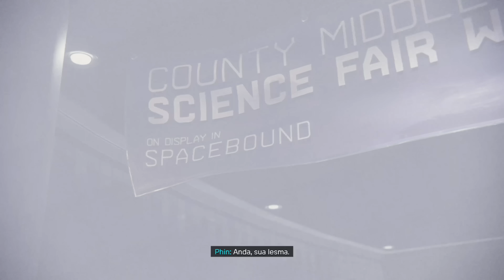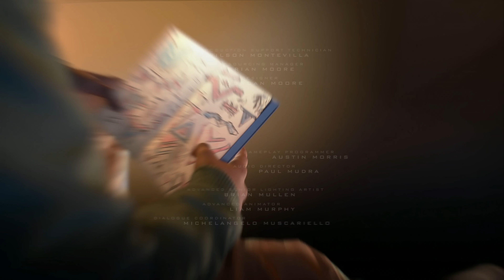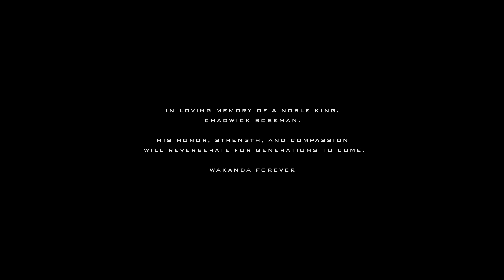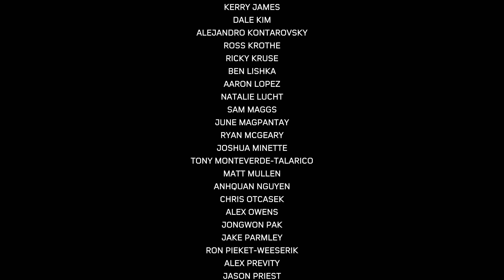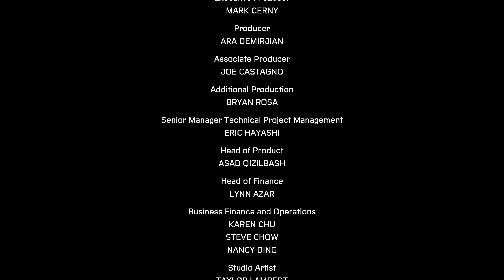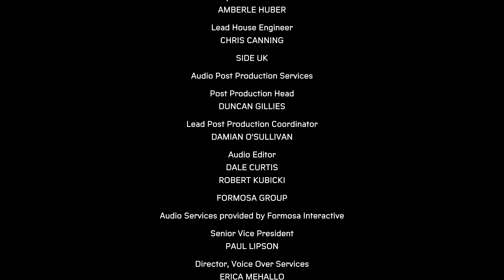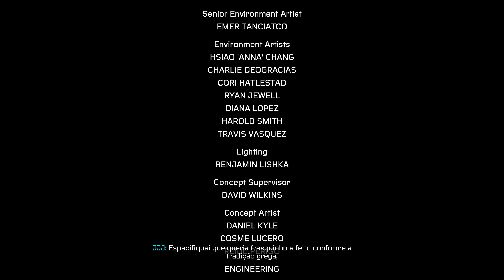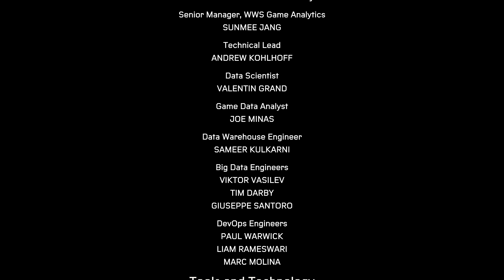SPIDER-MAN: MILE MORALES - #5 - FINAL EXPLOSIVO!!!! - Dublado PT-BR [PS5]